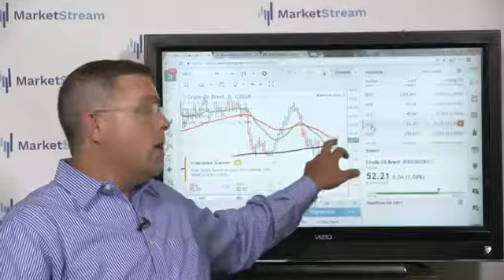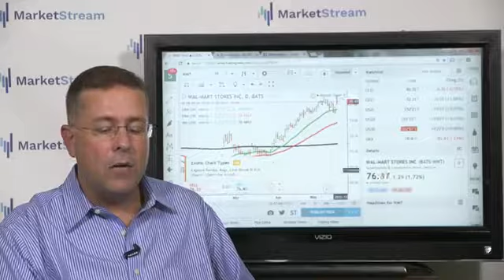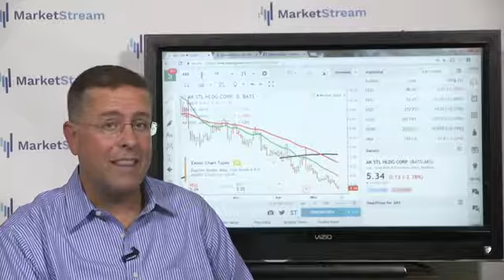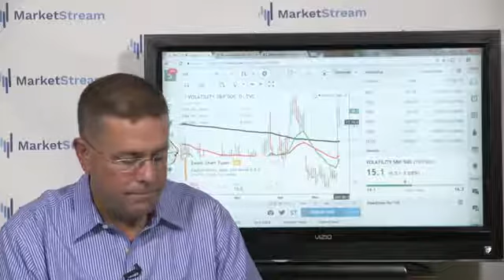05:18:2017 What's hot on the Open